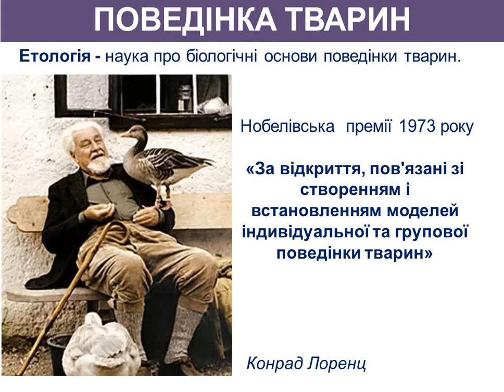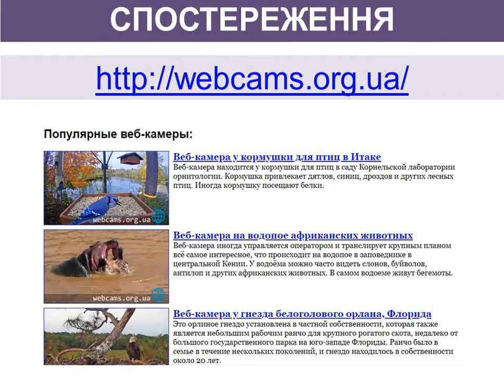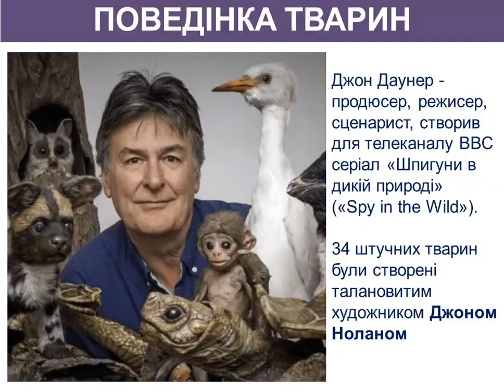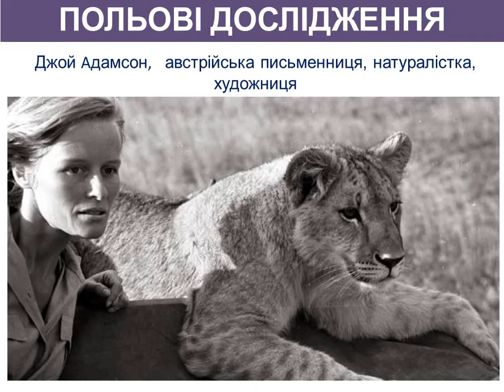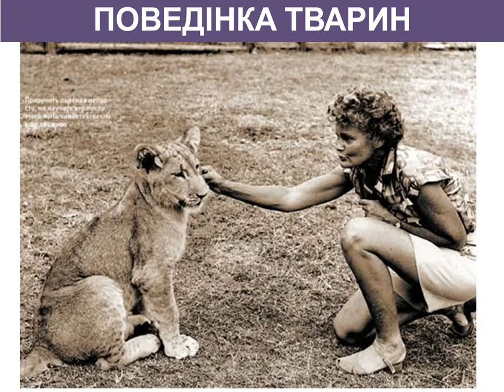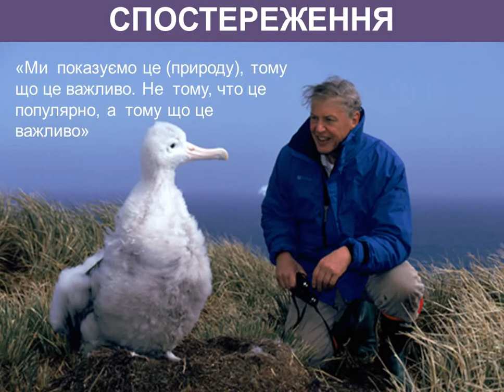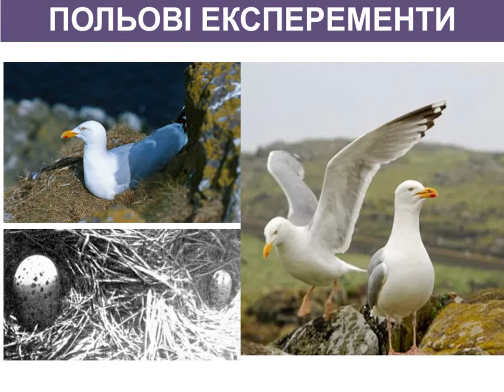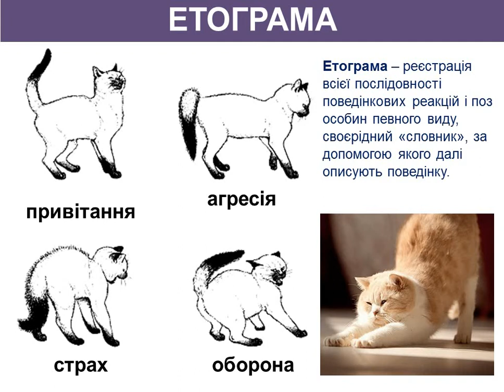Поведінка тварин та методи її вивчення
Біологія 7 клас